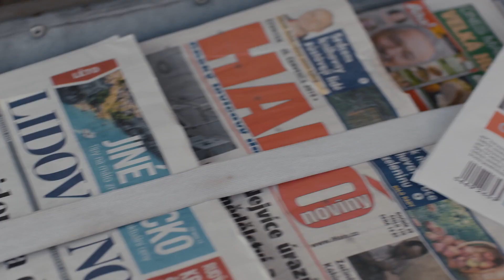PRÍPAD MŔTVEHO NEBOŽTÍKA - v kinách od 20. februára 2020 - trailer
Komédia, ktorá si uťahuje z kriminálok, ktorých sú dnes plné televízne obrazovky. Film využíva klišé kriminálneho žánru, a tak sa dej, ktorý divák pozná už z miliónov žánrových snímok z policajného prostredia, stal podhubím pre slovný humor a absurdne vygradované situácie. Na scéne sa objavuje major Prubner (David Novotný), jeho nová kolegyňa Skálová (Hana Vagnerová) a detektívi Rorýs (Martin Pechlát) s Dymákom (Lukáš Příkazký). Úloha, ktorú dostali od náčelníka kriminálky Drátka (Miroslav Táborský), je jasná – vyriešiť vraždu Starablažkovej. Kriminalisti o obeti postupne vypátrajú, že úspešne vydierala, a preto sa jej niekto zbavil. Veľa stôp však nemajú a majorovi Prubnerovi navyše šliape na päty jeho nadriadený plukovník Drátek, ktorý mu dá na vypátranie vraha len týždeň – teda sedem dní!